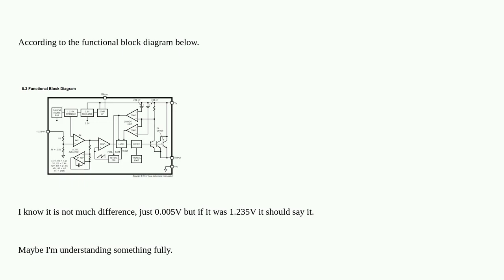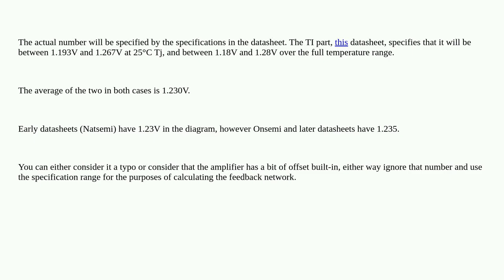Why does the LM2596 have 1.23V reference voltage instead of 1.235V?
A special thanks goes out to the community

  switching-regulator